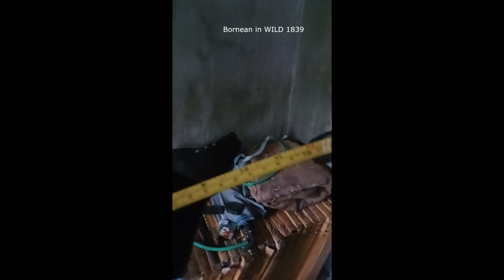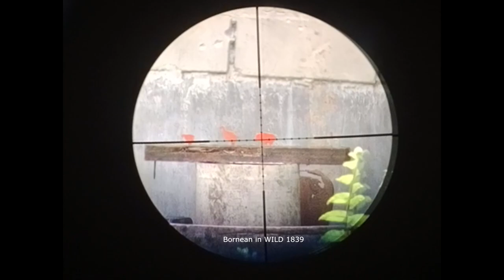Air Rifle Practice #1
I shot a 13-meter air rifle.
My air rifle is 35 cm short barrel. Wind tube diameter is 38 mm. 4.5mm/177mm bullets weigh 12 grains.
A 25 cm muzzle 3-12x40 AOL is used in the telescope.